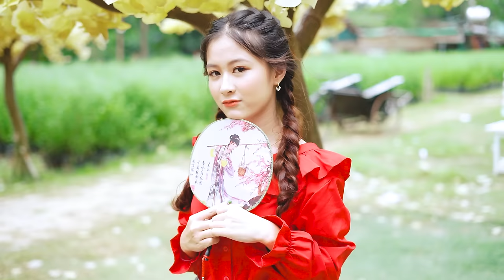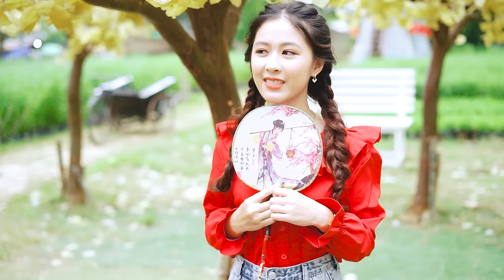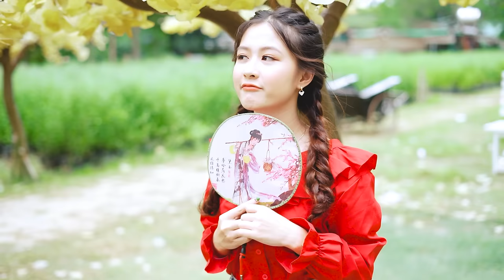LK Disco Thôn Quê KHÔNG QUẢNG CÁO-Nhạc Sống Thôn Quê Trữ Tình Bolero Remix MỞ TEST LOA PHÊ TÊ TAI